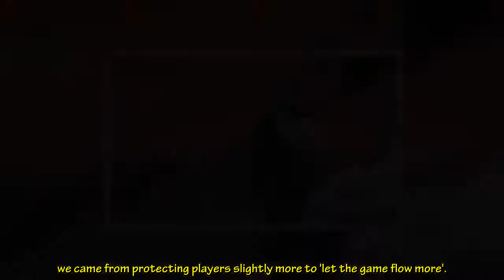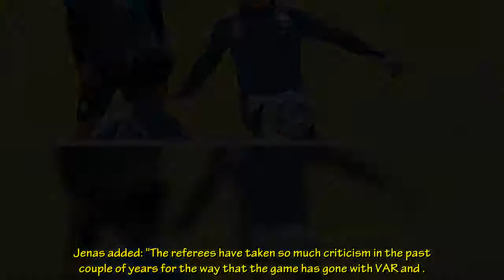'The first person' Jurgen Klopp questioned by Jermaine Jenas after Liverpool victory